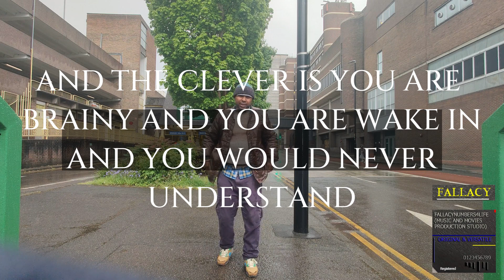VULNERABLE GENEROUS Click more for purchase links and description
FallacyNumbers4Life
(Music and Movies Production Studio)